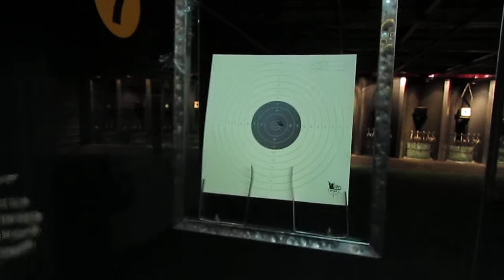shooting range in Shanghai China